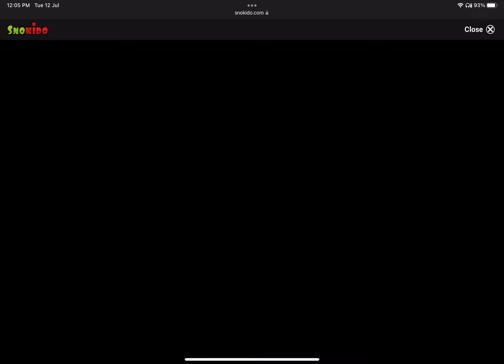Fnf sonic.exe 2.0- Endless